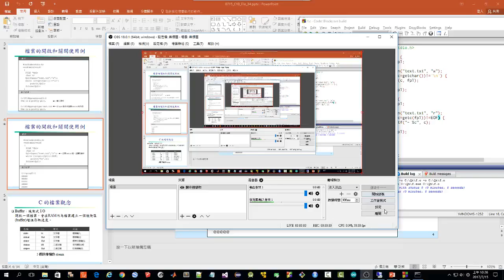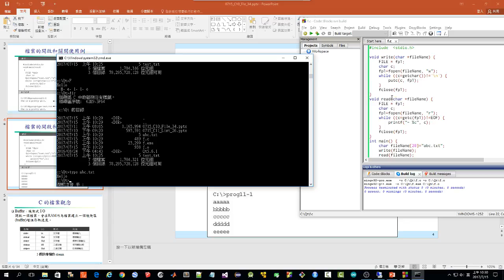0715檔案系統 4